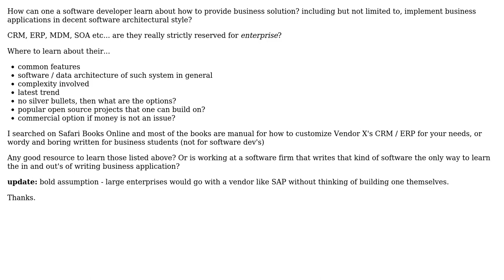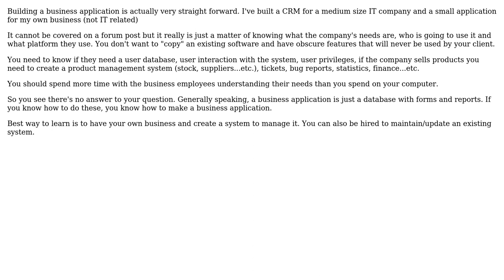General knowledge about building businesses applications for (small) businesses?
Software Engineering: General knowledge about building businesses applications for (small) businesses?

With thanks & praise to God, and with thanks to the many people who have made this project possible! You are responsible for your own actions.